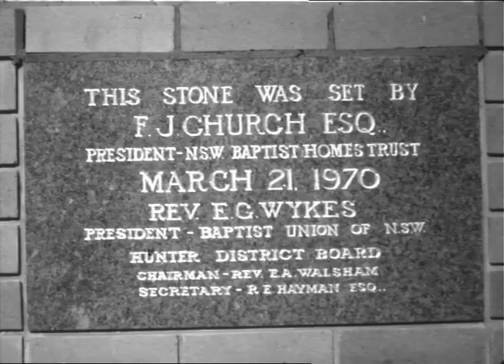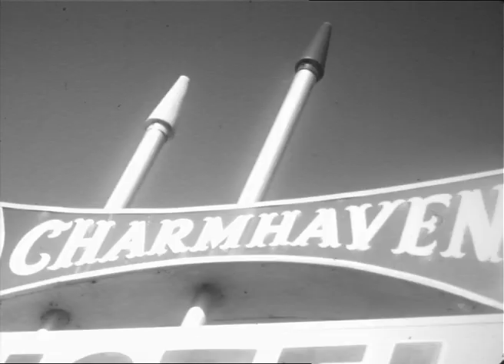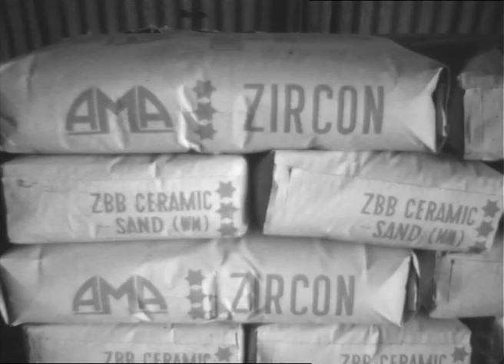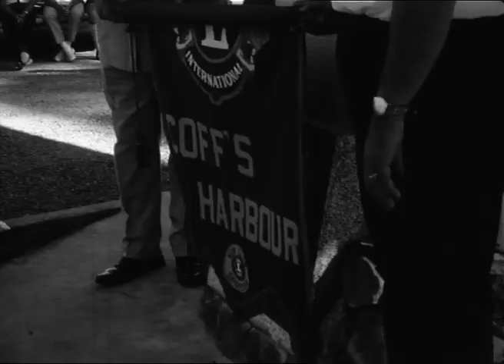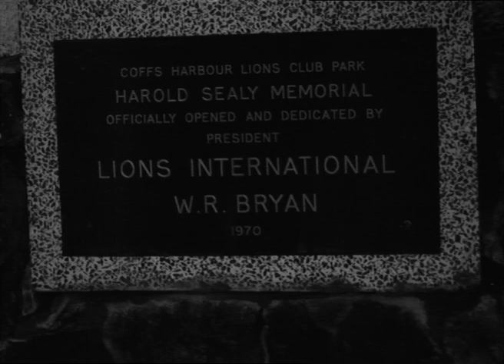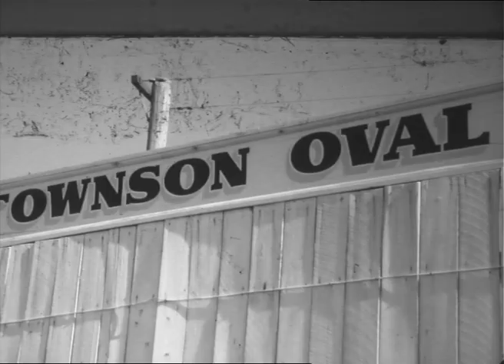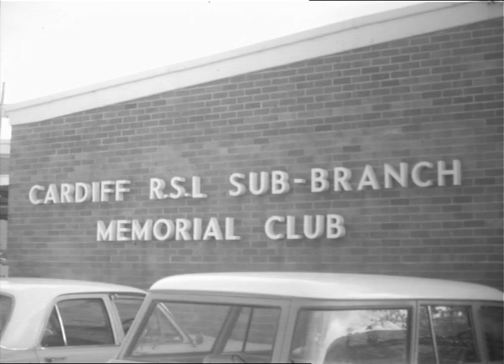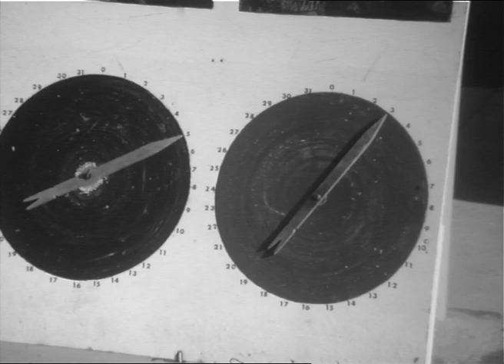AF~LVBB6 - NBN Television News item